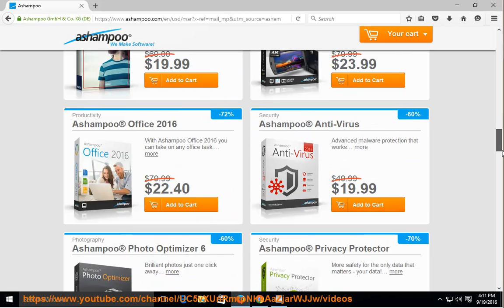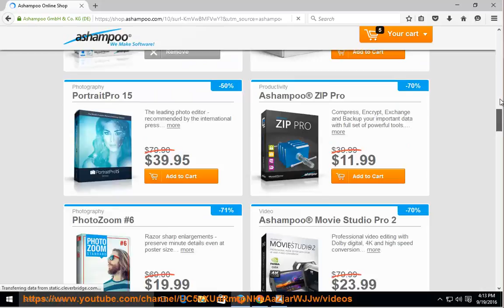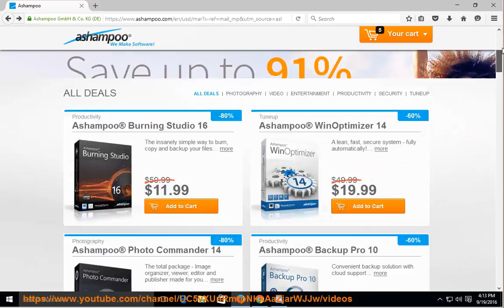Save up to 91% Off Ashampoo Products without Using Any Coupon/Promo Code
This vid contains info on how to get Ashampoo's end-of-summer sales, saving up to 91% off Ashapoo products. Hit to get you started today! Learn more?

Save up to $60 Off Norton Security Products
Save 75% off PowerDirector 14
BullGuard Back to School 70% Discount